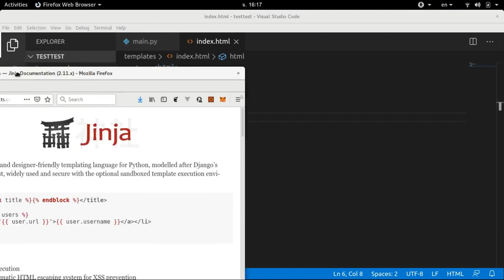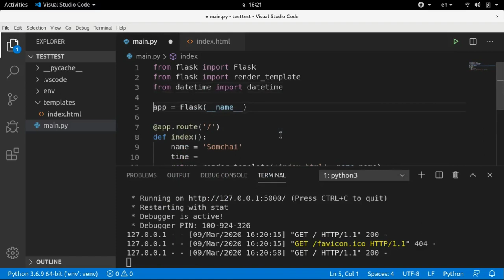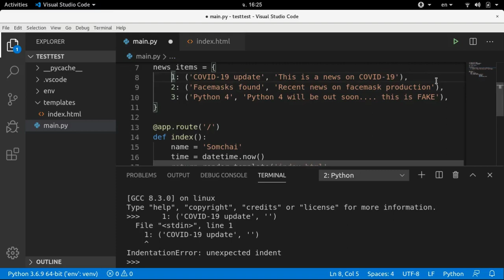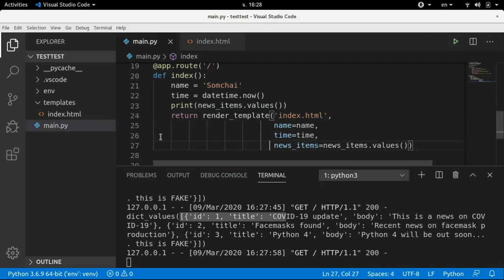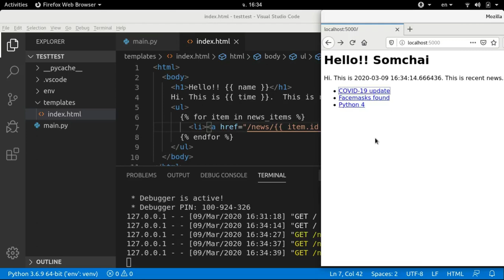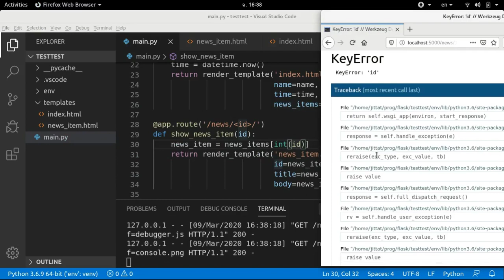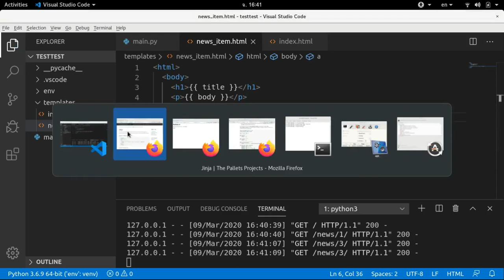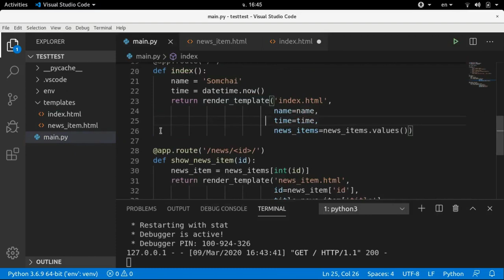หัดเขียนเว็บด้วย Flask #2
การส่งข้อมูลไปยัง template, คำสั่งใน template jinja, การสร้างลิงก์ด้วย tag a, การส่งพารามิเตอร์ทาง url, และการใช้ url_for